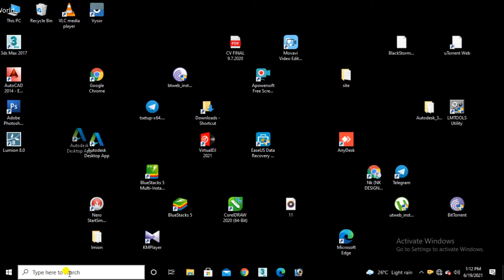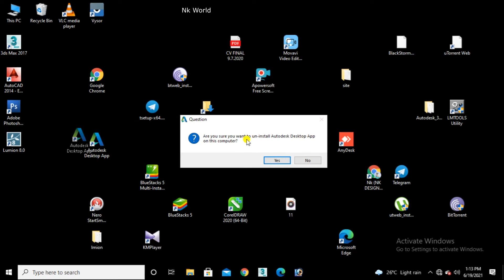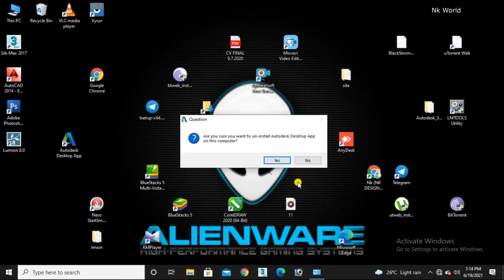How to Uninstall Autodesk Desktop App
Listen ad-free with YouTube Premium
Song
Grow
Artist
Alisky